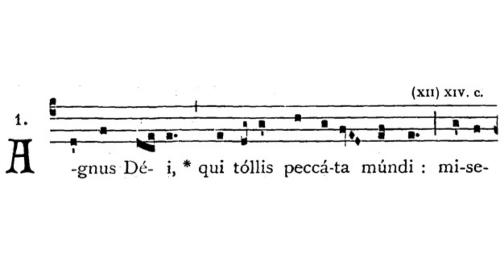Gregorian Chant - Julian D. Jankowski - Agnus Dei (Mass XV)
This is the Gregorian Chant Agnus Dei in Mass XV sung by me (Julian D. Jankowski).